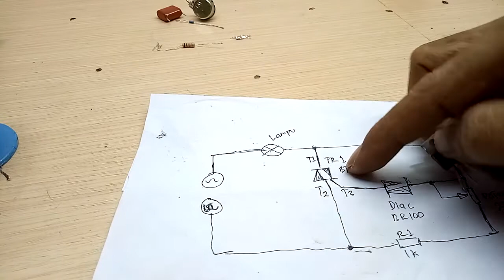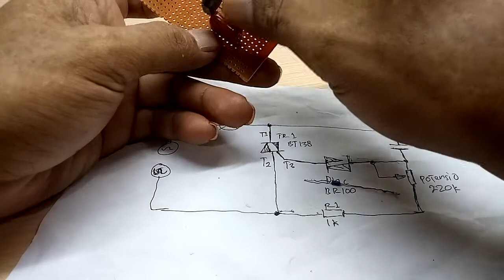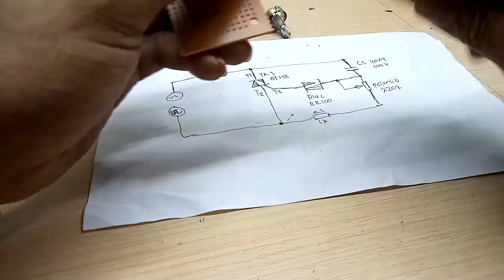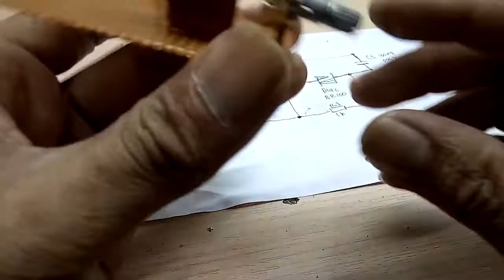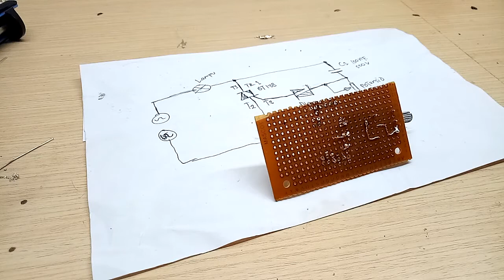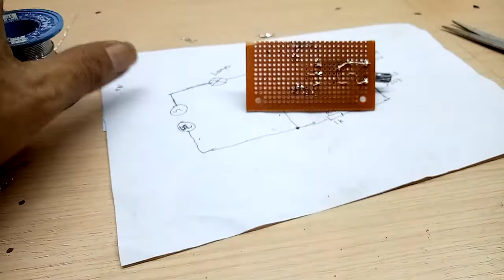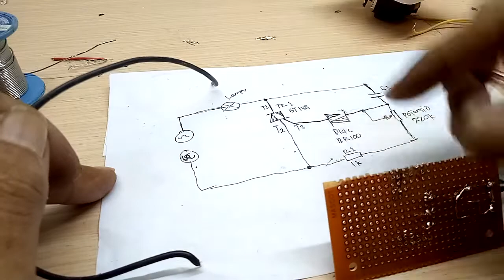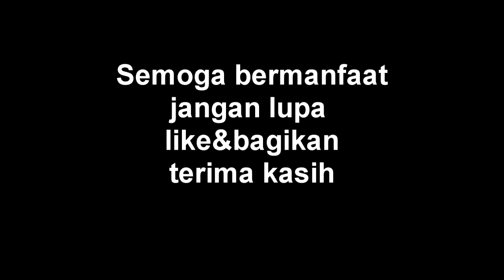cara membuat dimmer listrik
dimer listrik di gunakan untuk meredupkan lampu listrik,cara kerja dimer ini adalah mengurangi voltsae listrik yang masuk ke satu alat listrik,maka dimer seperti ini hanya hanya cocok di gunakan untuk meredupkan lampu pijar atau motor motor listrik